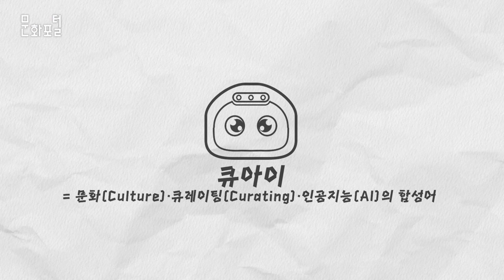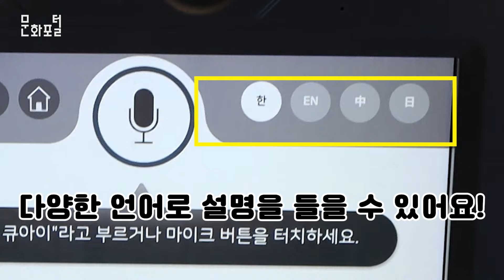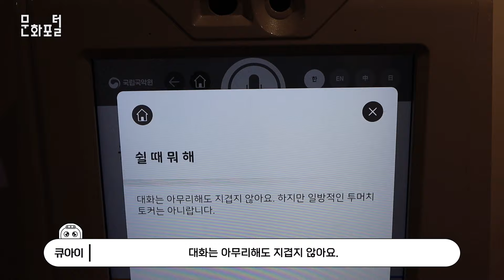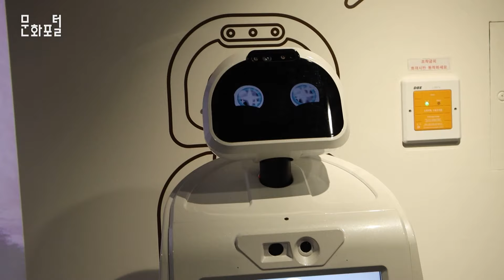[문화PD] 국립국악원에서 만나는 큐아이 - 꼭 알아야하는 관람 포인트 3가지!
일상생활 속에서 다양한 디지털 신기술을 활용하는 경우가 많은데요.
박물관과 미술관의 방문객들을 맞이하는 최첨단 디지털 기술의 집약체가 있다고 합니다.
귀여운 표정과 상냥한 목소리의 큐아이를 만나볼까요? 🤖